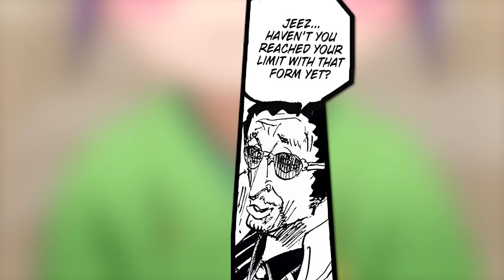Luffy Fails vs The Gorosei! 5 ELDERS AWAKENED YOKAI DEVIL FRUIT REVEALED! - One Piece Chapter 1094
In One Piece Chapter 1094, thanks to Doctor Vegapunk's orders, The Pacifista Units turned on The Marines! Luffy continues to fight Kizaru, and revals his new White Star Gun move and defeats Kizaru!
Saint Jay Garcia Saturn of The 5 Elders finally arrives in his awakened mythical yokai zoan devil fruit form. With Joy Boy unable to move, nobody is left to defeat The Warrior God...